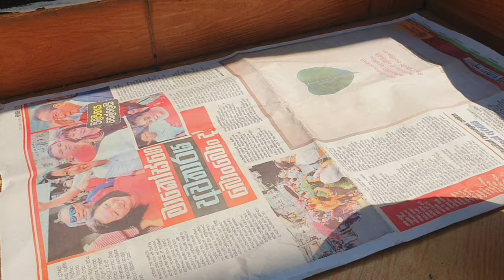Srilankan muslim style jack fruit Curry /pilakkai curry/puliyanam